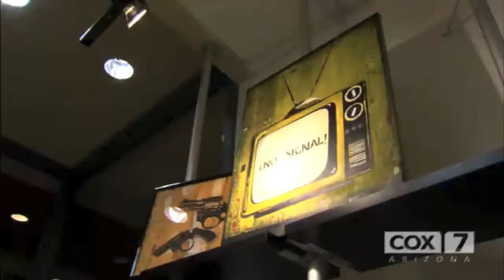Culture Fresh Boutique (Interview) on "Su Vida" Cox7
2010